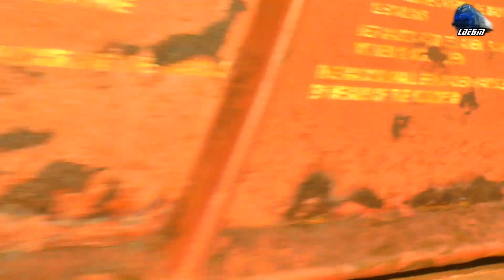Trenuri Peste Râul Someș în Ciocmani 🚂🚆🚂 Trains Over Someș River in Ciocmani - 12 July 2022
00:00 Video Start
00:32 RE4004/IR1735 București Nord-Ploiești Vest-Câmpina-Breaza-Comarnic-Valea Largă-Sinaia-Bușteni-Azuga-Predeal-Brașov-Augustin-Racos-Rupea-Sighișoara-Dumbrpveni-Mediaș-Copșa Mică-Blaj-Teiuș-Aiud-Unirea-Războieni-Câmăpia Turzii-Cluj Napoca-Gherla-Dej Călători-Gâlgău-Ileanda-Letca-Jibou-Benesat-Ulmeni Sălaj-Mireșu Mare-Baia Mare - Jimmy 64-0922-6 RO-SNTFC
03:28 CFR MARFĂ Freight Train/Marfar/Guterzug -  060-DA/LDE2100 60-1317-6 & Fluieroasa/Whislte Locomotive - 060-DA 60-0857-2 RO-SNTFM
07:05 IR1642 Baia Mre-Satulung pe Someș-Mireșu Mare-Ulmeni Sălaj-Benesat-Jibou-Letca-Ileanda-Gâlgău-Câțcău-Dej Călători-Belcean pe Someș-Sărățel-Deda-Toplița-Gheorgheni-Izvorul Mureșului-Izvorul Oltului-Siculeni-Mirecurea Ciuc-Băile Tușnad-Sfântu Gheroghe-Brașov-Predeal-Sinaia-Câmpina-Florești Prahova-Ploiești Vest-București Nord - Jiboanca 060-DA/LDE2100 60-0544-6 RO-SNTFC
09:36 Tren CFR Infrastructură Train - Profilator MARUB MP150 023 CNCFRSA

12 July 2022